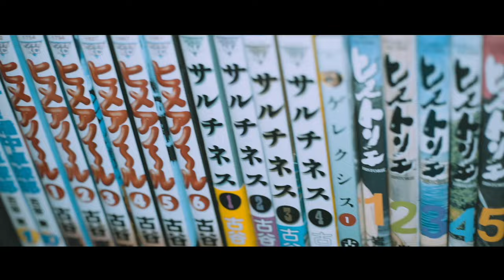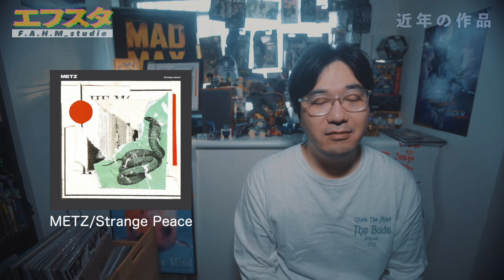オルタナ界の巨匠スティーブ・アルビニの功績を振り返ろう。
シェラックの新譜を心して待ちましょう。

エフスタは映画と音楽を個人的主観で語り尽くすチャンネルです。